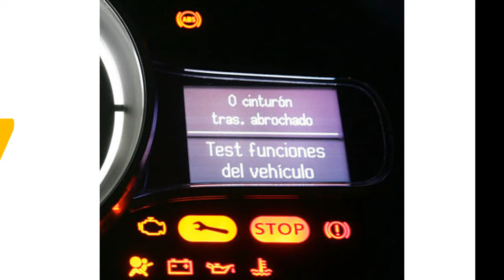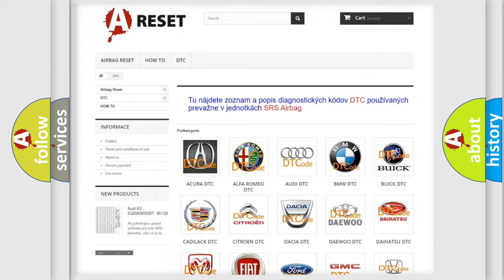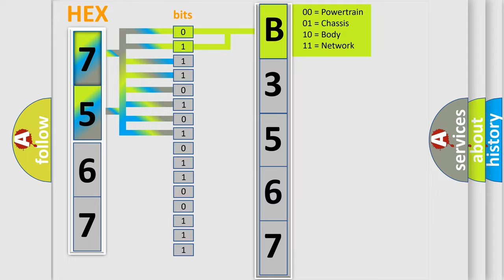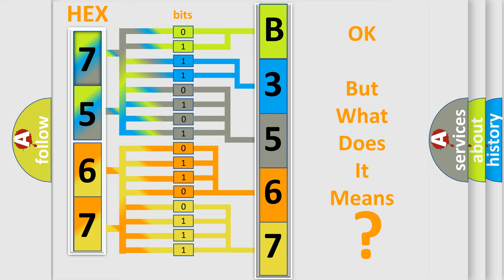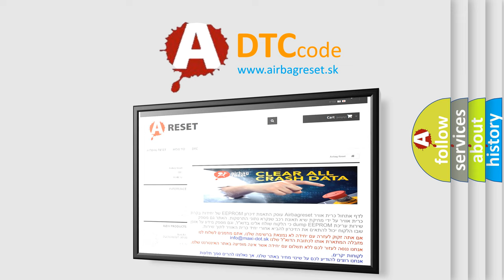DTC Saturn B3567-01 Short Explanation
Contents:
0:21 Basic DTC analysis according to OBD2 protocol standard.
1:48 Insight into programming
2:58 A diagnostically understandable description of the Diagnostic Trouble Code
3:05 Basic error definition

Make:
Saturn
Code:
B3567 01
Definition:
Cluster 1 (Key Identification Vf) Message - Missing Message
Failure Type: